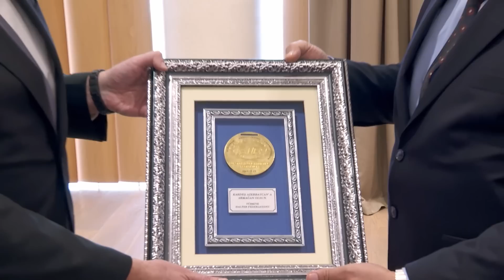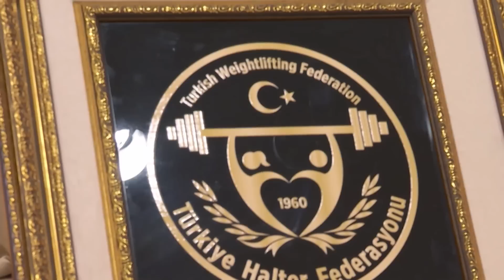Qələbələrini Azərbaycana həsr etmiş Türkiyə idmançıları ilə görüş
Aprelin 28-də Azərbaycan Respublikasının Prezidenti İlham Əliyev və birinci xanım Mehriban Əliyeva İrəvanda keçirilmiş ağır atletika üzrə Avropa çempionatında qələbələrini Azərbaycana həsr etmiş Türkiyə idmançıları ilə görüşüblər.